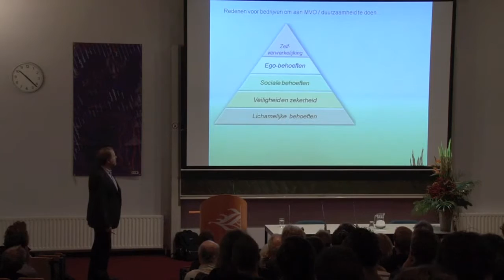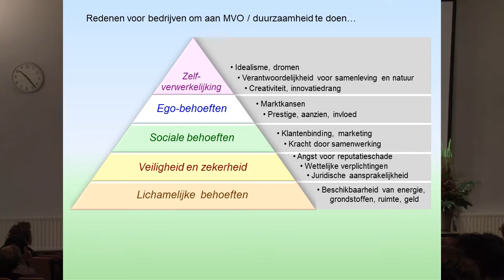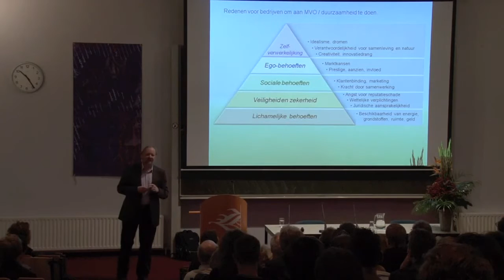Niko Roorda (2011) - Redenen om aan MVO te doen.mp4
Toelichting met behulp van de Piramide van Maslow van de redenen die een bedrijf kan hebben om te werken aan MVO (maatschappelijk verantwoord ondernemen) of duurzame ontwikkeling.